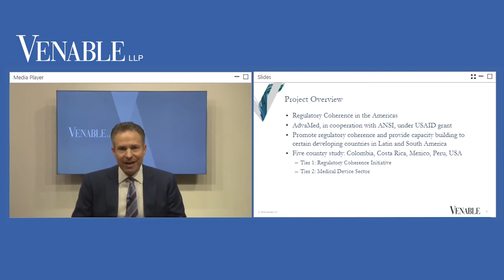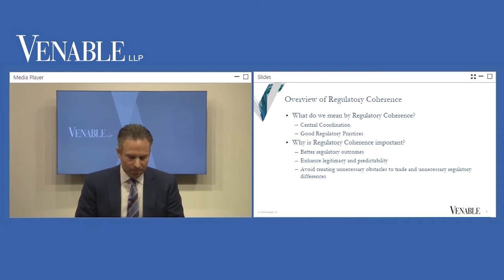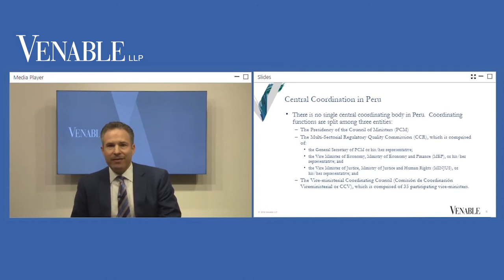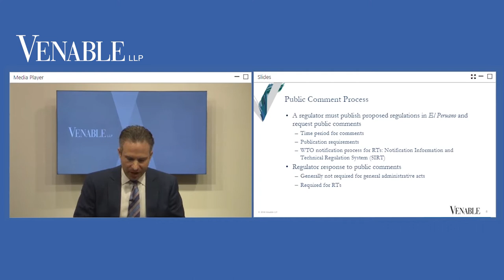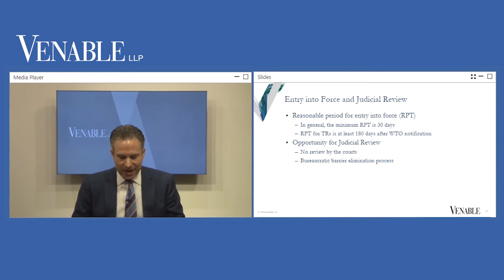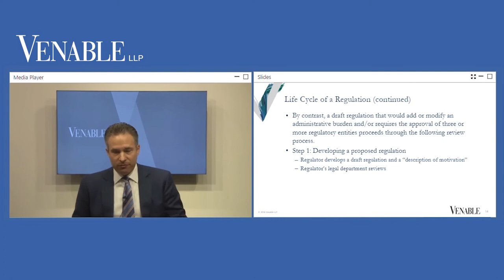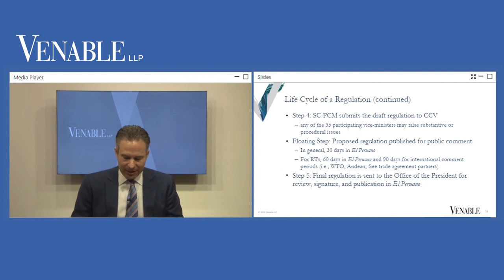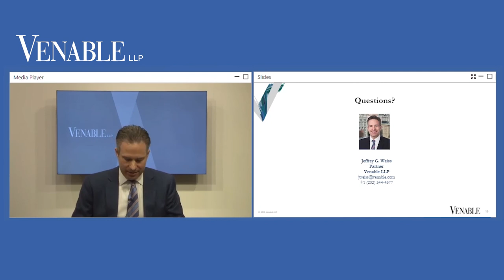Regulatory Coherence in Peru